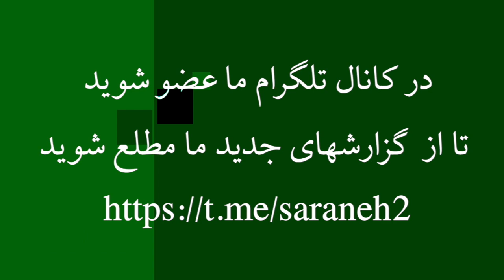سوال از احمدی‌نژاد درباره پایان رهبری خامنه‌ای/هویت واقعی ۳ ایرانی مبادله‌شده با یک استرالیایی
آدرس تلگرام ما:
Youtube.com/saraneh2
ماجرای مبادله کایلی مور-گیلبرت، شهروند استرالیایی بریتانیایی به سه ایرانی. پاسخ احمدی‌نژاد به پرسشی درباره پایان رهبری خامنه‌ای.